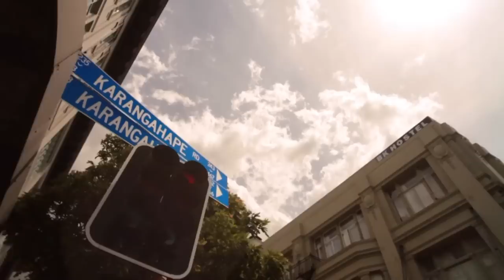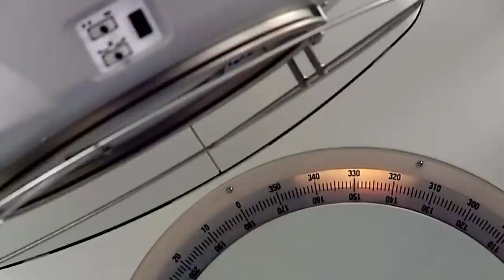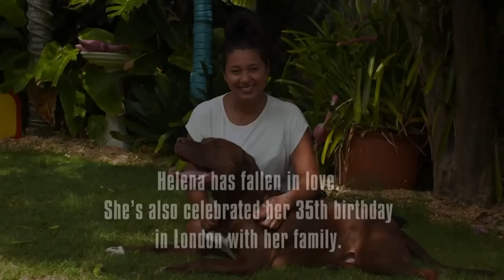Terminal Breast Cancer Made Me Live Life To The Fullest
Helena has always lived life in the fast lane. She didn't give up after being told she had terminal breast cancer; instead, she resolved to step it up a notch and make the most of the time she had left.

Real Lives Less Ordinary is an intimate series featuring everyday people who have an extraordinary story to tell. These stories are of astonishing achievements, triumph over adversity, kindness to others, a life transformation and more. These are compelling and inspirational tales that range from a young woman diagnosed with terminal breast cancer determined to remain relentlessly upbeat; to the student who rallied an army of volunteers when his city was left devastated by an earthquake; the first woman to summit Everest without oxygen; and the hip hop dancer who broke onto the world stage from humble beginnings on YouTube. You only live once, so make it count!

From: Real Lives Less Ordinary

Content licensed from Beyond Distribution to Little Dot Studios Network.